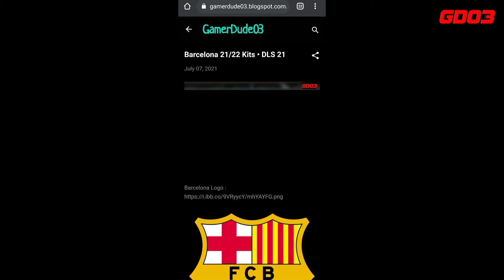Barcelona 21/22 Kits In DLS 21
Barcelona 21/22 Kits :
⚠️ NOT FOR REPOSTING ⚠️
0:00 Introduction
0:55 How To Install Kit